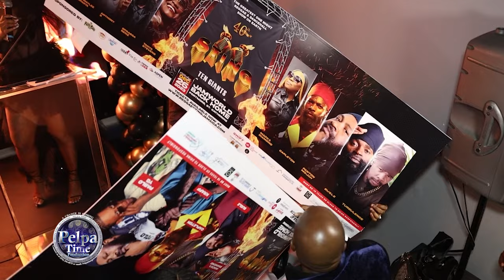Isaiah Laing address the rumors about STING at the MEDIA LAUNCH